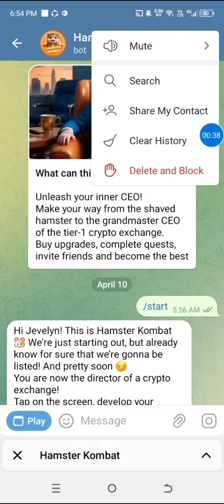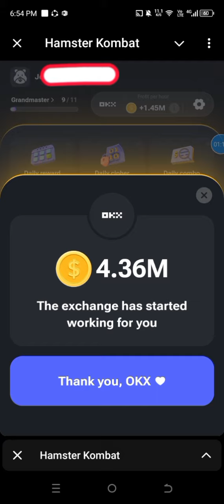how to fixed the error in Hamster combat actual tutorial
for newbies here's the link to start the game

how to upgrade level and profit per hour
here's the video